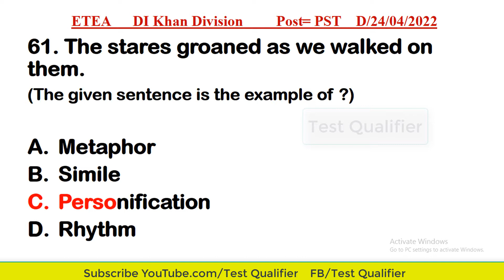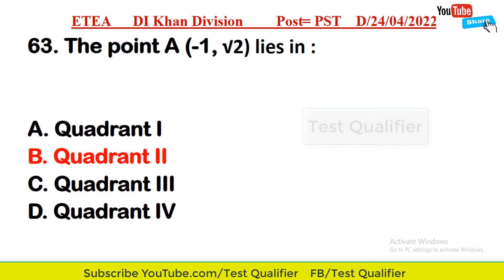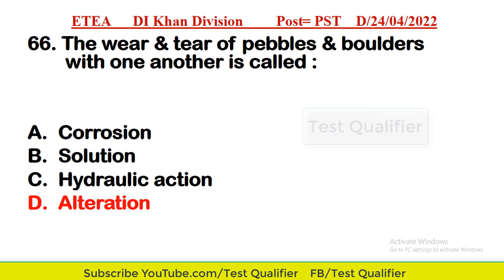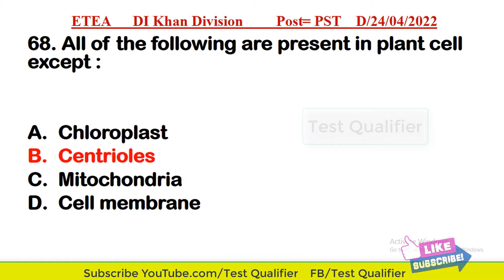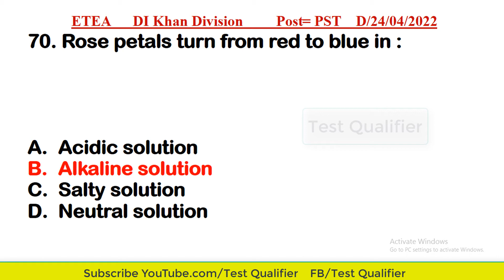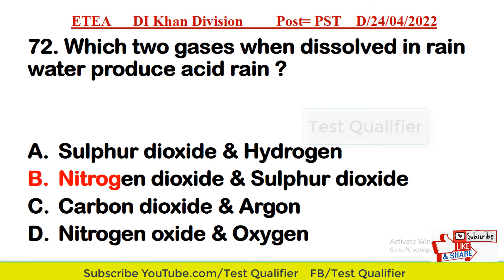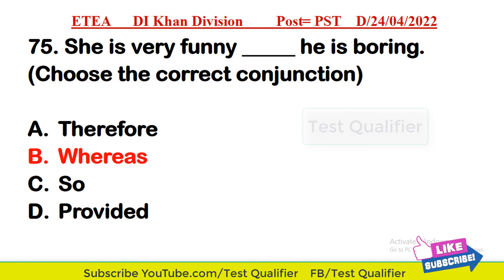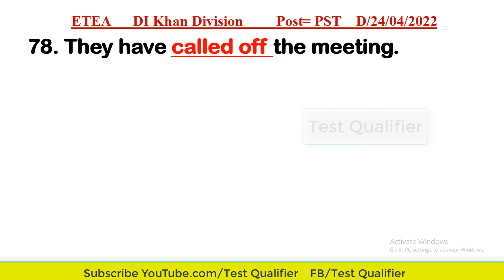PST (D.I Khan Division) Part #04 ETEA D/24/04/2022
PST (D.I Khan Division) ETEA D/24/04/2022| Test Preparation & job portal| @testqualifier

@Test Qualifier